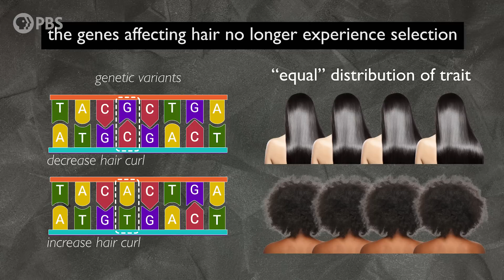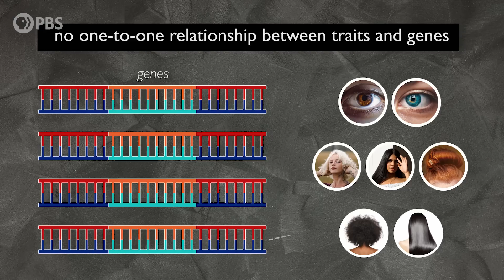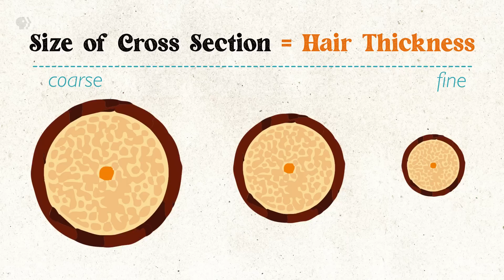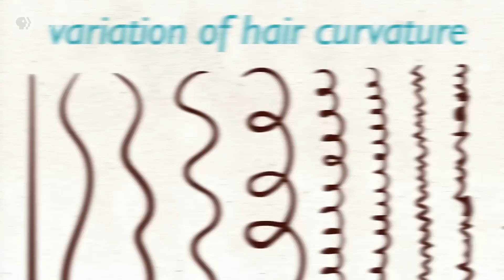The Evolution of Hair Textures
Have you ever wondered why your hair grows out of your scalp the way it does? Maybe you've also wondered why our body hair isn't as dense as most other mammals. It really gets you thinking— Why aren't we as furry as our primate counterparts? And what are the advantages of various textures of hair? In this episode, Dr. Tina Lasisi walks us through why hair varies so much across all humans, how hair is a part of our impressive thermoregulatory system, and the shortcomings of addressing hair variation in scientific literature.

For additional information on the history and nuance of discussions around Black people’s hair (women in particular), check out these readings:
The Controversial History of the Hair Typing System
Untangling the politics of natural hair
Why You Shouldn't Touch Black Women's Hair
Stop Asking Black People If You Can Touch Their Hair

"Why am I like this?" is a show hosted by biological anthropologist Tina Lasisi, and produced by STEMedia, that dives deep into evolutionary biology to explain some of our existentialism or everyday questions about our body.